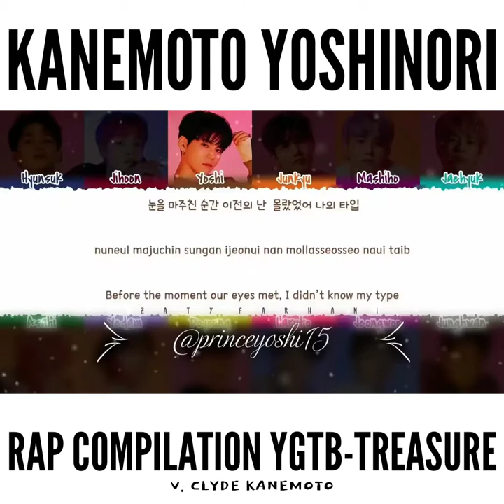KANEMOTO YOSHINORI RAP COMPILATION YGTB - TREASURE | NO COPYRIGHT INTENDED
all videos are credited to @princeyoshi15 via Clyde Kanemoto. No copyright intended.